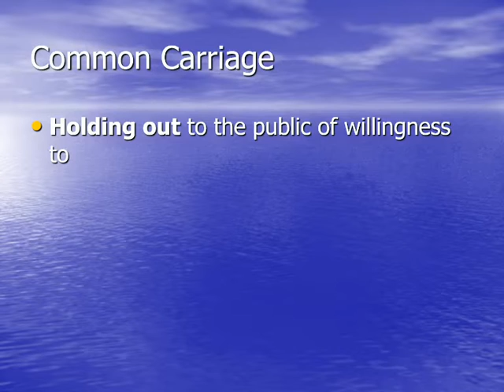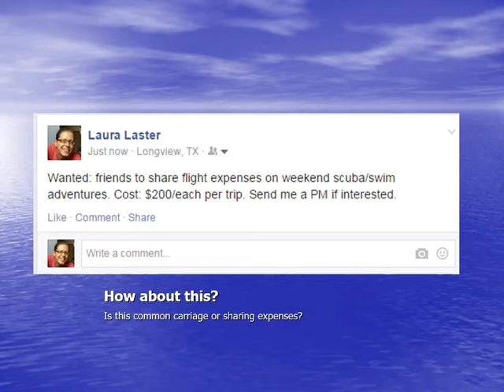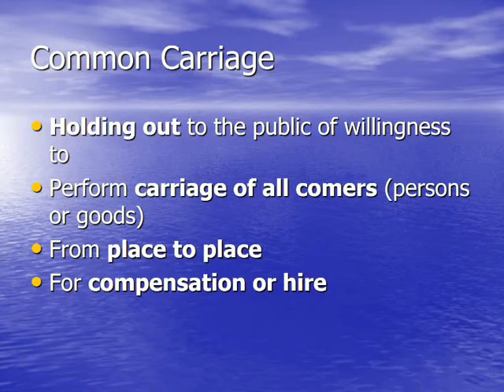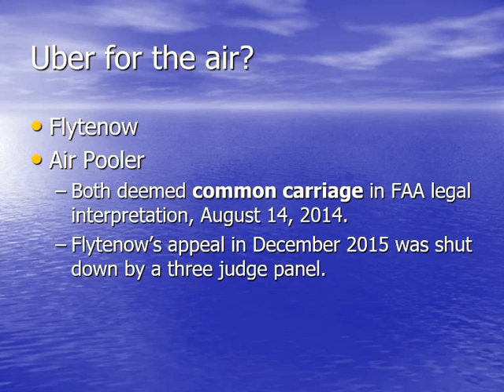What Is an Air Carrier - Common Carriage 4 part test and Part 91 Operations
Learn more about LeTourneau University's aviation program or about our all-online Aviation Studies degree program Videos are created for LeTourneau University's College of Aviation for the course AERO 4123 Commercial Flight Operations.